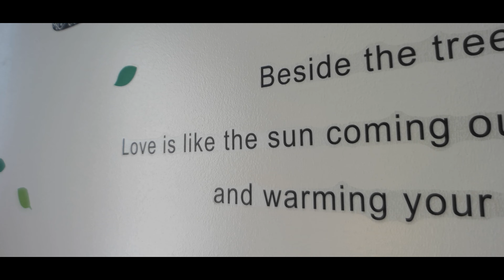SMDC FERN RESIDENCES PROJECT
Interior Renovation of a 19.9 sqm Studio Unit at Fern by Grass Residences
Interior Designer: IDr. Angelo Aguilar, PIID